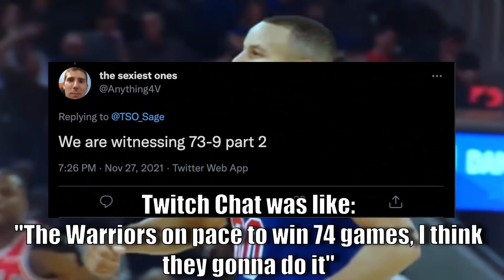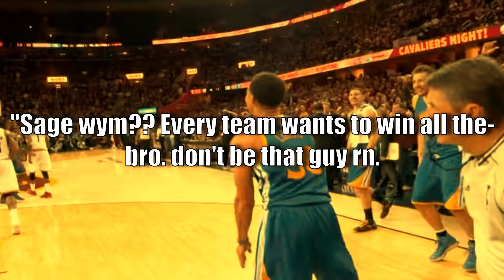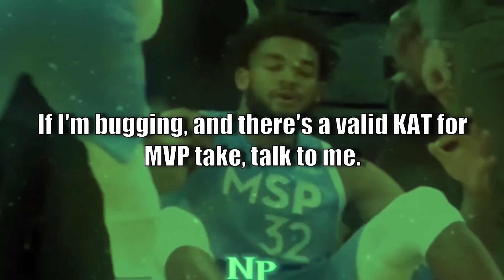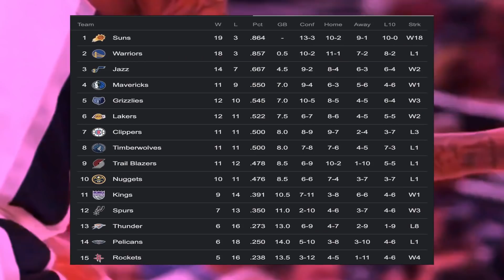Your Hot Takes are INSANE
But there's no way I really need to describe this video right?